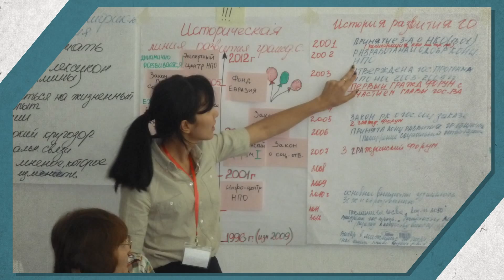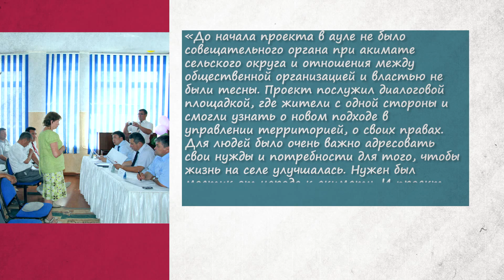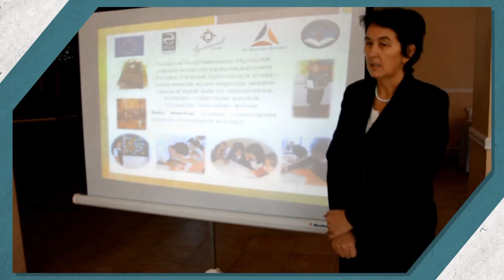Поддержка сельских НПО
С ноября 2012 по февраль 2015 года ФЕЦА реализовывал проект «Поддержка сельских НПО» при финансовой поддержке Представительства ЕС в РК.
Проект был нацелен на поддержку развития более равноправного и демократического гражданского общества на селе через усиление институционального потенциала и организационного развития сельских НПО.
В результате проекта улучшились жизненные условия более 1300 человек из числа уязвимых слоев сельского населения, благодаря повышению качества услуг, оказываемых людям местными общественными организациями. В ходе проекта также укрепились взаимоотношения сельских НПО с местными органами власти. Представители гражданского общества приобрели новые знания и навыки, повысив свой профессиональный уровень, и улучшили условия своего труда.